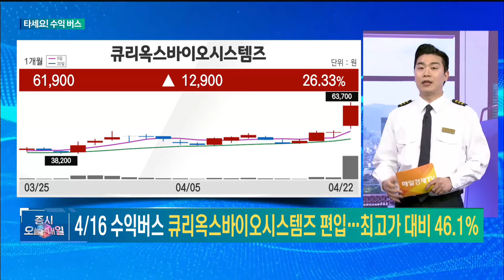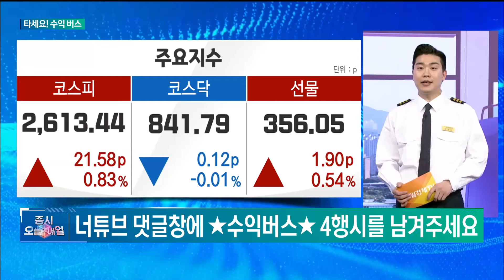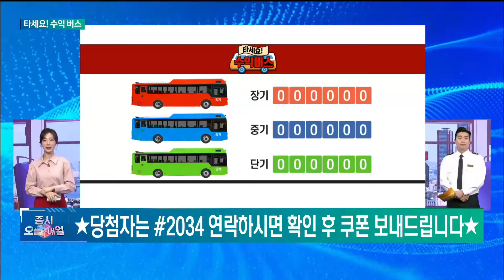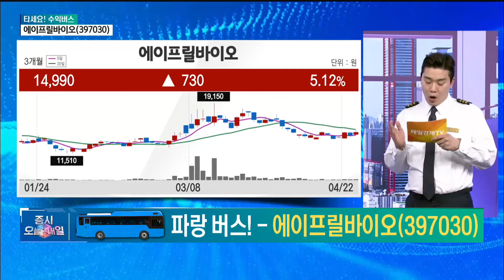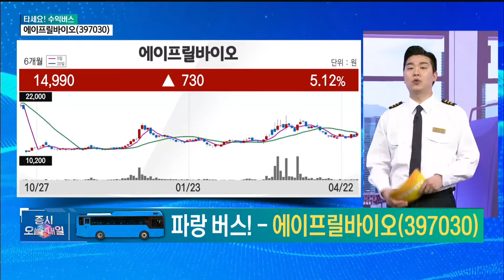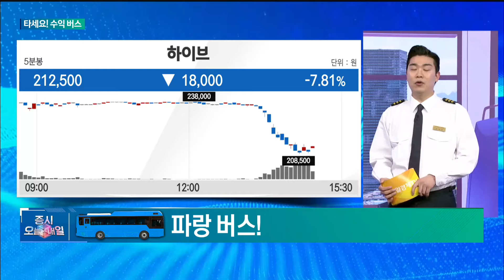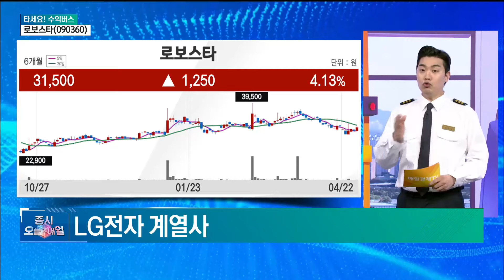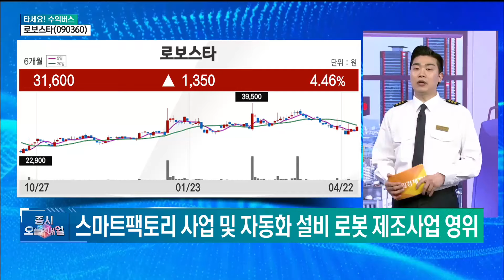[타세요 수익버스] 타세요! 수익버스 - 에이프릴바이오·로보스타 김준호 , MBN골드 매니저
매일경제TV # 증시오늘과내일 # 수익버스 # 국내증시 # 코스피 # 코스닥 # 급등주 # 김준호
지아이이노베이션  # 큐리옥스바이오시스템즈  # 에이프릴바이오  # 로보스타  # 바이오  # 유한양행
SAFA  # 로봇주  # LG전자  # MS  # 스마트팩토리